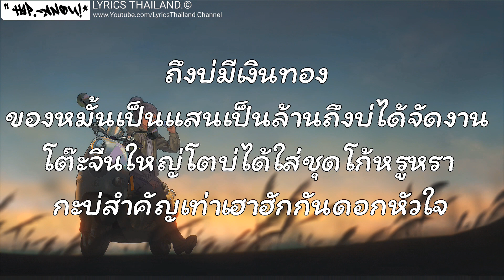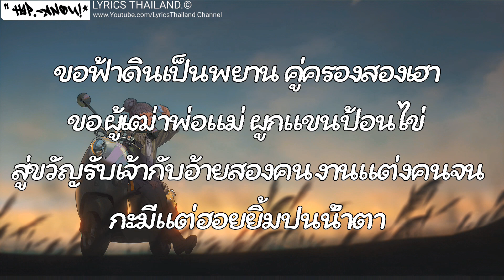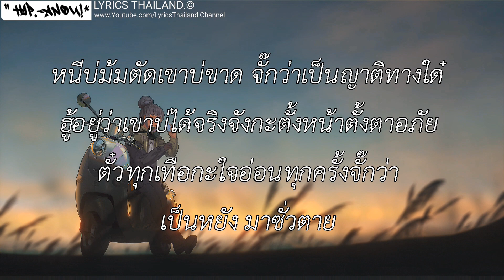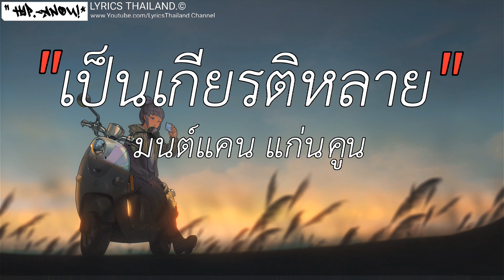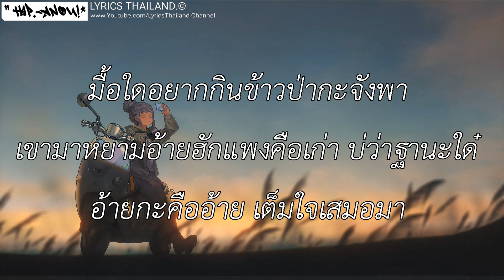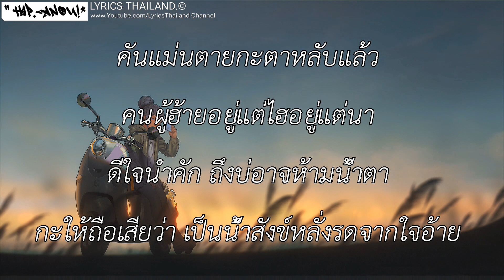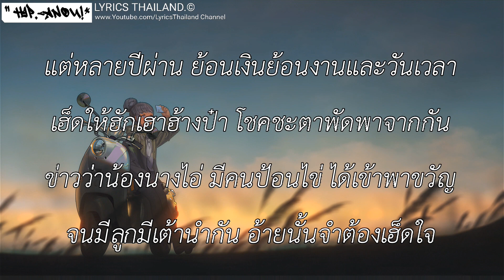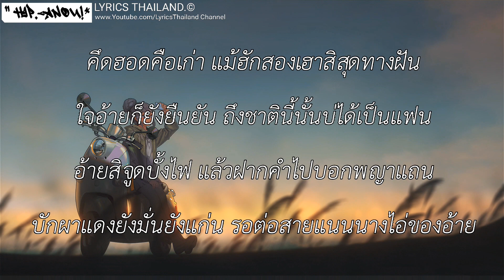งานเเต่งคนจน มนต์เเคน เเก่นคูน | หนีบ่ม้ม,เป็นเกียรติหลาย,นางไอ่ของอ้าย [ เนื้อเพลง ]